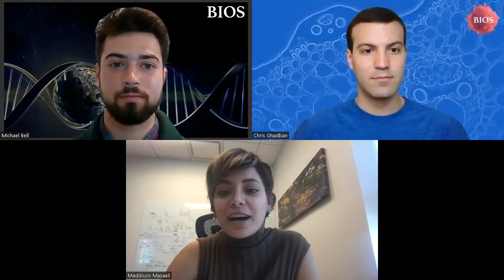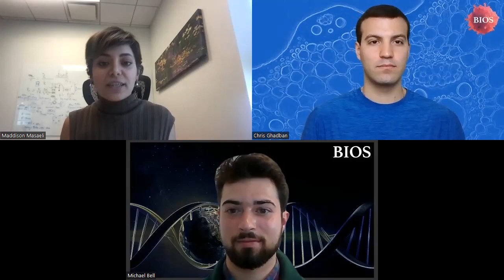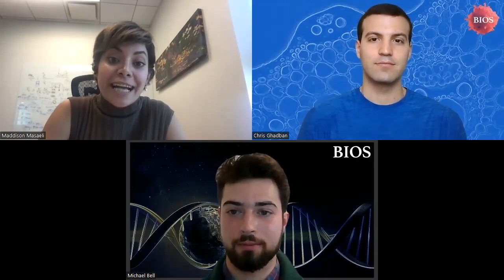Builders #10 w/ Maddison Masaeli - Co-Founder & CEO @ Deepcell | BIOS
Deepcell offers an AI-powered imaging and microfluidics platform that identifies and isolates viable cells based on morphological distinctions for use in translational research, diagnostic testing, and therapeutics. Spun out of Stanford University in 2017, the company has created unique, microfluidics-based technology that uses continuously learning AI to classify cells based on detailed visual features and sort them without inherent bias.

Maddison Masaeli is a strong believer in the power of engineering to advance the world of life sciences and to accelerate biological discovery. She invented Deepcell’s AI-based single-cell analysis and sorting technology with her postdoctoral advisor Euan Ashley and Mahyar Salek, and spun the company out of Stanford University in 2017. Originally from Tehran, Iran, she has a multidisciplinary background with experience in electrical engineering, computer science, and bioengineering. Maddison holds a bachelor’s degree in electrical engineering from Sharif University of Technology, as well as a master’s degree in computer science and a PhD in bioengineering from the University of California, Los Angeles. She has published several papers in top-tier journals and has co-invented multiple patented technologies.